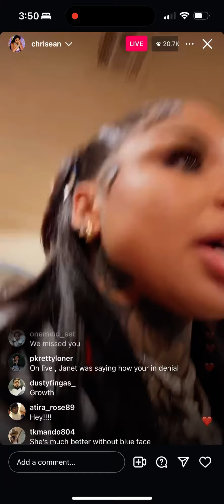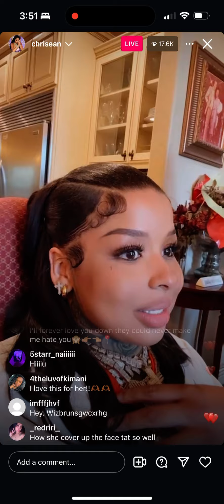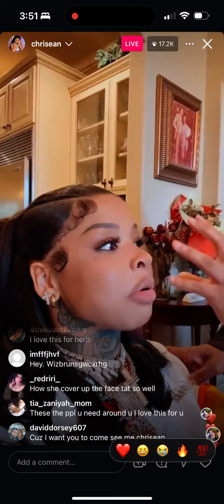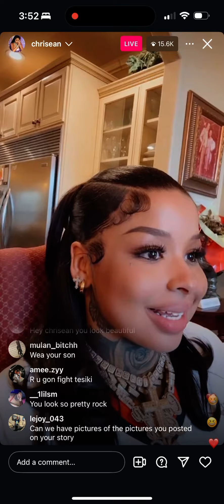Chrisean Rock live on Instagram 10/20/2024￼￼